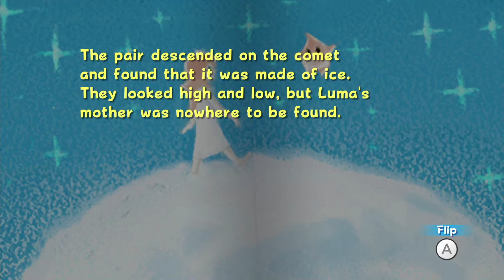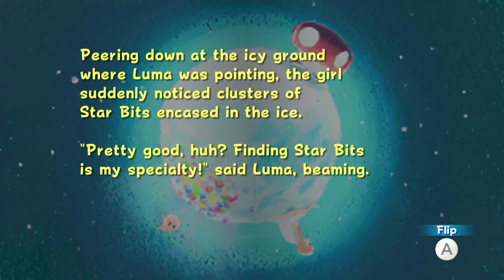Super Mario Galaxy: Part 13- Walking on Water!?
Today we're taking some time to properly explore the Beach Bowl Galaxy! We're gonna get a secret star in one level, but there will be no swimming necessary in this water level. Today, we walk on water! Not only that, but we're going to have to take it to the next level and wall jump up some waterfalls. Better hurry though, that ice doesn't last long in the heat of the beach bowl galaxy!